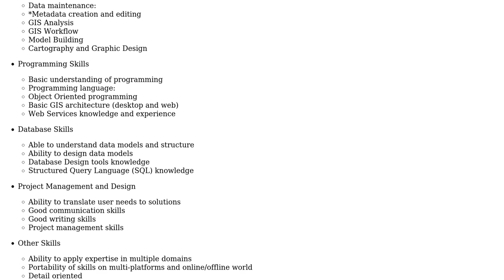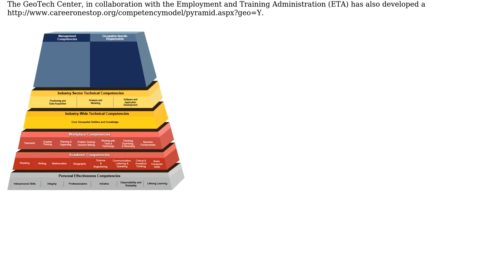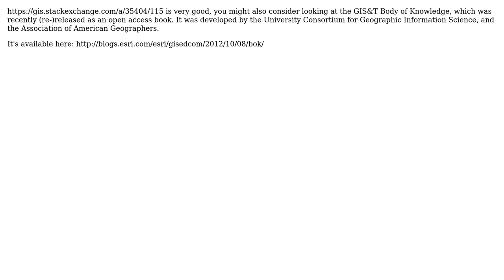GIS: Creation of a GIS Competency matrix for employers (3 Solutions!!)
GIS: Creation of a GIS Competency matrix for employers

With thanks & praise to God, and with thanks to the many people who have made this project possible! | Content (except music & images) licensed under CC BY-SA | Music | Images & others | With thanks to user Robert Buckley user R.K. user PolyGeo user Darrell Fuhriman user Aaron and the Stack Exchange Network Trademarks are property of their respective owners. You are responsible for your own actions.